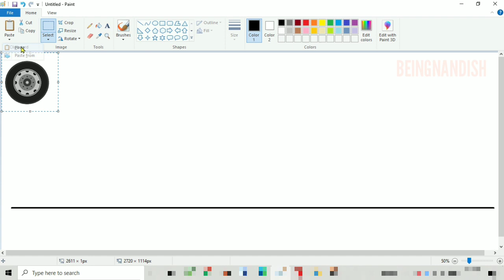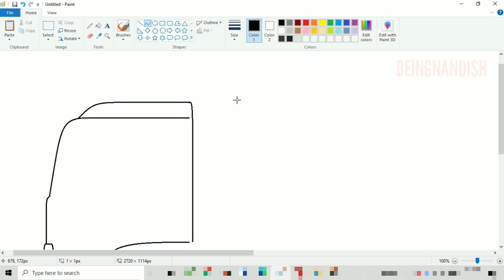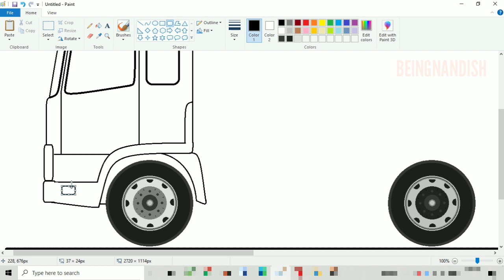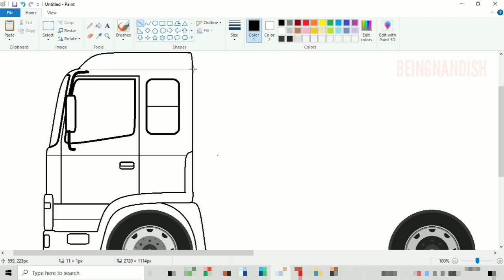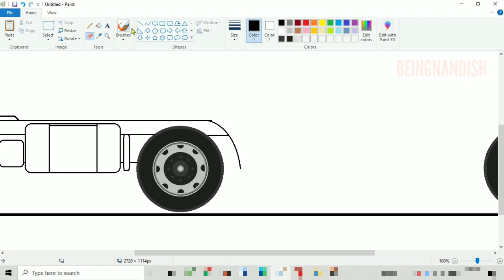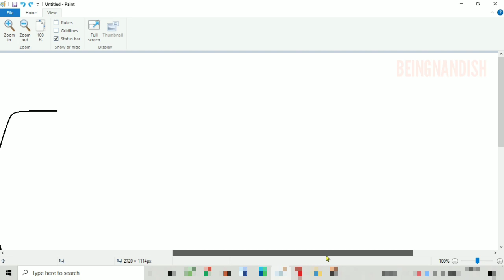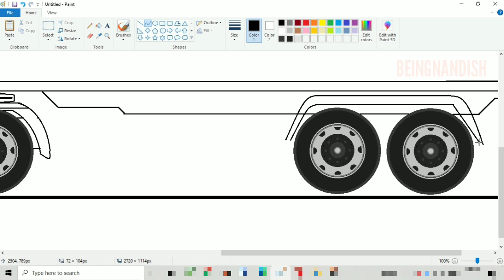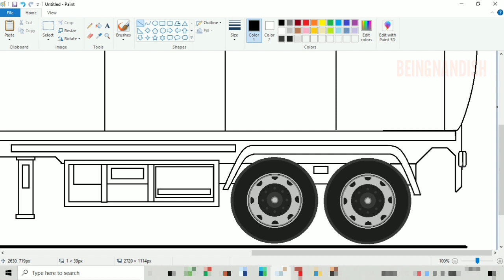How To Draw Tanker Truck on Computer Paint | Truck Drawing Tutorial in Easy Steps.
In this video I will show you how to draw TANKER TRUCK / LORRY easily on computer using Microsoft Paint Program🎨.